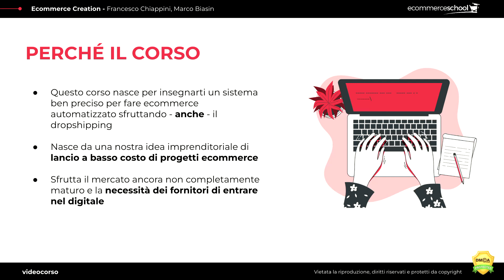PROVA 25 LUGLIO 15